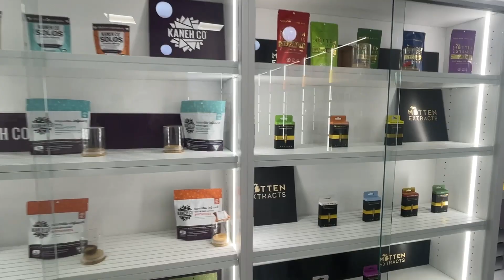Cloud Cannabis Co. opens new store in Kalamazoo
Michael Leporowski, retail operations manager for Cloud Cannabis Co. talks about the opening of the new Cloud Cannabis store in Kalamazoo, Michigan on Wednesday, March 30, 2022. Cloud Cannabis recently purchased Kalamazoo’s first recreational dispensary, KKind located at 521 E. Mosel Ave. The store is set to open Friday, April 1. (Joel Bissell | MLive.com)